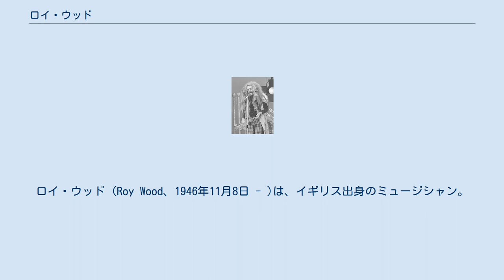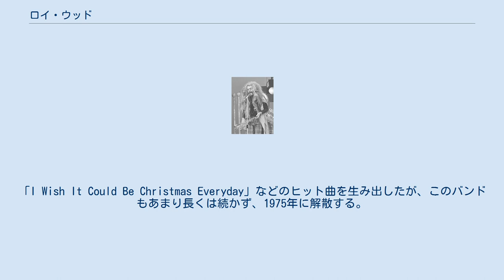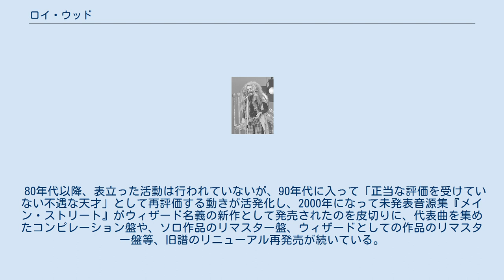ロイ・ウッド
エレクトリック・ライト・オーケストラのメンバー
ロイ・ウッド (Roy Wood、1946年11月8日 - )は、イギリス出身のミュージシャン。
卓越した演奏技術と作曲能力で、多くのヒットソングを世に送り出してきた。
ザ・ムーブ 、エレクトリック・ライト・オーケストラ、ウィザード、ソロ名義で産み出したシングルヒット曲を合わせると、イギリス・チャートのトップ10に入ったものだけで16曲にも及ぶ。
 若い頃に「目にした楽器は全てマスターする」という常人には思いつかないような発想を実践したことで、10以上にわたる楽器を演奏できるマルチプレイヤー中のマルチプレイヤーとなったと言う伝説を持つ。
 1960年代後半から70年代前半のロックシーンにおける主要なギタリストのひとりであり、ザ・フーのピート・タウンゼントにも通じるパワーコードを駆使した独特のギタープレーで、ザ・ムーブ等の楽曲を通じて後の多くのギタリストに有形無形の影響を与えた。
 チープ・トリックのリック・ニールセン、バン・E・カルロスを筆頭に、英国、米国のアーティストにファンが多く、ロックの偉人のひとりとしてリスペクトされる存在である。
 1967年にロック・バンド、ザ・ムーブの中心メンバーとしてデビューした。
ザ・ムーブは、ロイが産み出すポップ・センス溢れる優れたロックンロールの楽曲群と、ザ・フーの強い影響を受けたワイルドなステージングで、短い活動期間ではあったがイギリスで多くのヒットを生み出し、60年代後期における最も重要なグループのひとつとされている。
 その後、1972年にザ・ムーブは消滅（解散）し、ジェフ・リンらと共にエレクトリック・ライト・オーケストラ（ELO）を名乗るようになる。
しかし、2枚目のアルバムを録音中に早くもELOを脱退。
 続いてソロ活動と並行する形で、1973年にウィザードというバンドを結成する。
「I Wish It Could Be Christmas Everyday」などのヒット曲を生み出したが、このバンドもあまり長くは続かず、1975年に解散する。
ウィザード時代のロイは、七色の長髪と奇抜なメイクで登場し、当時流行していたグラムロック・バンドの一つに数えられたりしていた。
 ウィザード解散後、ロイはソロとして活動していく。
ロイのソロ作品は、基本的に全ての楽曲を自作し、全ての楽器を自演し、更にアートワークまで自分で手がける(『ボールダーズ』ではジャケットも)という、ほぼ完全な「ソロ作品」である。
初期の二枚の作品の完成度は非常に高く、現在もカルトな人気を保ち続けている。
 しかし、ロイのソロ作品は、発売当時ほとんどまともな評価を受けることはなかった。
その主な原因は、同じマネージメント(＝レコード会社も同じ)の他のアーティストのレコードを売るために、ロイのソロ作品は完成後しばらくお蔵入りにされたり(『ボールダーズ』が一応完成したのは1969年から1970年頃と言われている)、レコード会社やマネージメントの満足なバックアップを得られず、レコード発売が告知されなかったり（『マスタード』発売時）、ライブがスケジュールできないなど、作品の力とは別のところで不運が続いたことが挙げられる。
 ルネッサンスのボーカリストであるアニー・ハズラムと4年間婚約していたことがあり、ルネッサンスの楽曲「トリップ・トゥ・ザ・フェア」（1975年のアルバム『シェエラザード夜話』より）の歌詞は2人の初デートが元になっていて、1977年にはハズラムのソロ・アルバム『不思議の国のアニー』をプロデュースした。
 80年代以降、表立った活動は行われていないが、90年代に入って「正当な評価を受けていない不遇な天才」として再評価する動きが活発化し、2000年になって未発表音源集『メイン・ストリート』がウィザード名義の新作として発売されたのを皮切りに、代表曲を集めたコンピレーション盤や、ソロ作品のリマスター盤、ウィザードとしての作品のリマスター盤等、旧譜のリニューアル再発売が続いている。
 なお、現在もThe Roy Wood Rock and Roll Bandを率いてのライブやテレビ出演等を行い、英国をベースにマイペースに活動中である。